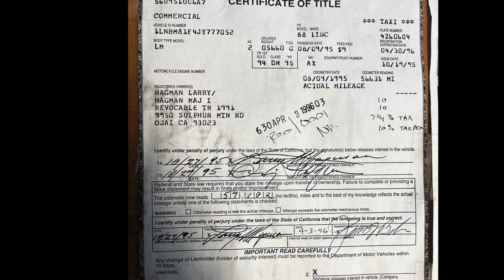Ex–Larry Hagman Lincoln Town Car Limousine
The NO RESERVE, Bring-A-Trailer Auction for the Ex-Larry Hagman Corporate Coachworks Limousine is now live and can be accessed here:

While I was never a fan Larry Hagman’s later work in the 1980s and 1990s, I was a huge fan of his and Barbara Eden’s knock-out hit, I dream of Jeannie. As handsome as he was, I assure you I did not tune in daily to watch the reruns to see Mr. Hagman but I mostly certainly had a thing for Jeannie… …and still do!

So when a friend asked me to help him find a new home for this limousine, I had hopes that there would be a few nice period photos of Jeannie to help motivate me. Sadly there were none but a friend who works in the film industry was kind enough to send a few period press photos of Larry and Barbara at the height of their careers and that helped!

This particular Limo was built as a normal production Lincoln TownCar in January of 1988. It was then dispatched to Corporate Coachworks in Springfield Missouri where under order number “88-340” it was converted into one of their signature, wide-body, stretch limos and fitted in the personal colors, trim, wood and a variety of other options for Larry Hagman and his wife Maj Hagman.

“88-340” indicates that this vehicle was completed in 1988 and it was the 340th project completed by Corporate Coachworks. They assigned it internally by the serial number “777052.”

Corporate Coachworks was well-known in the film industry having provided a variety of different custom ordered vehicles for celebrities as well as various prop companies that provided the needed vehicles for various film and television work.

The particular stretch-wide-body TownCar was officially declared completed and ready for shipping on May 27th, 1988. It remained titled and registered to the Hagmans until being re-registered to him and his wife’s trust in 1991 and again in 1995 when it was last re-registered to him and his wife (Maj Axelsson) in 1995.

The car was then sold later in 1995 passing through the hands of a series of dealers and was later sold by Mecum Auctions. It was then sold to a collector in Switzerland but after shipping the car to Germany, the Swiss authorities would not issue road-registration due to the non-conforming, modifications and the car was returned to the States and placed in storage.

The car was most recently sent to Sacio Enterprises where it was thoroughly serviced and reconditioned as needed bringing it to its current, very near pristine state.

Now if you are like me and the fascination with Larry Hagman is limited and it is unlikely Barbra Eden ever even got a ride in it, what to do with such a vehicle? I suspect we are going to get a hint from the commentators and potential bidders in short order.

So let the fun begin and the limo stories roll on and on…

Kind regards and best of luck,

Bill Noon